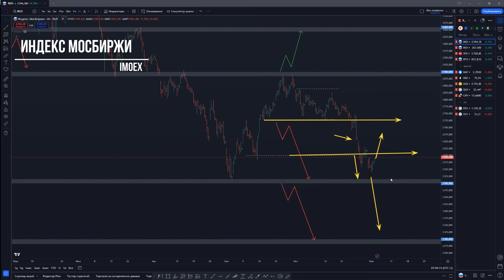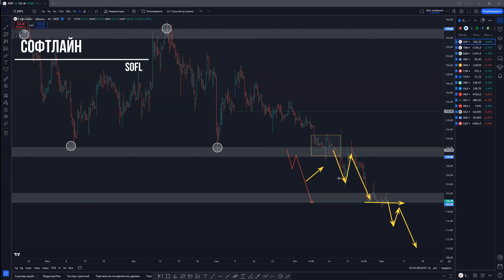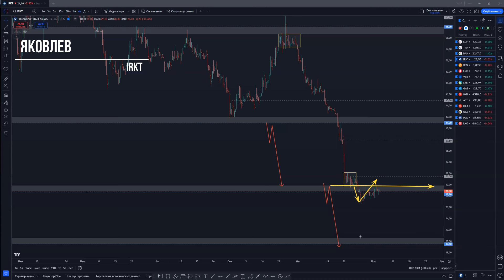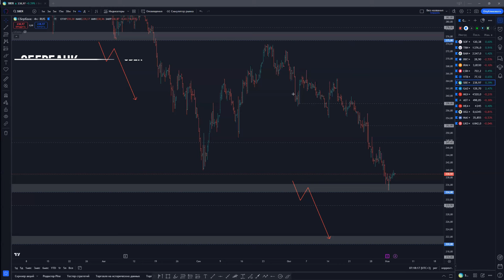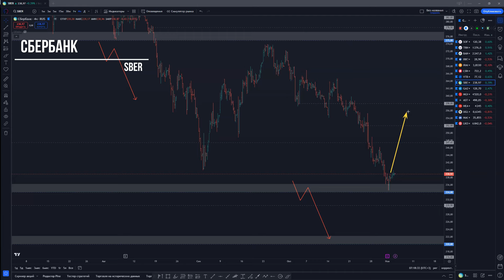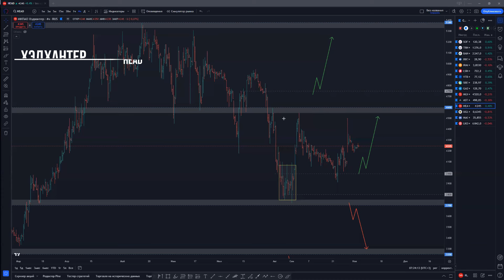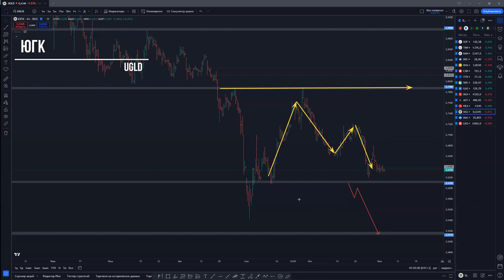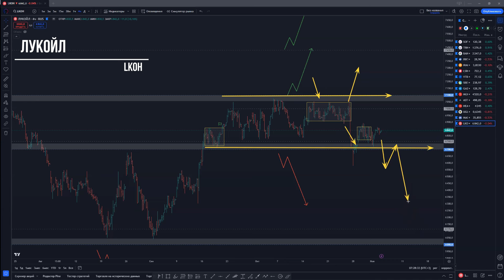Топ 9 акций на ноябрь 2024! Обзор и прогноз по Лукойл, Сбербанк, Газпром и др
В этом обзоре мы рассмотрим такие бумаги как Газпром, ТМК, Совкомфлот и др

0:00 Индекс Мосбиржи
0:48 Софтлайн
1:57 Транснефть
2:31 Башнефть
3:16 Яковлев
3:59 ИнтерРАО
4:30 ЛСР
5:09 ВТБ
5:54 Сбербанк
6:14 Газпром
7:36 Магнит
8:17 Астра
8:49 ХэдХантер
9:26 ЮГК
9:51 ММК
10:16 Лукойл

Многие новички в инвестировании считают, что этот процесс очень прост и не требует особых знаний. Однако, это не совсем так. Основная цель инвестирования - получение прибыли при минимальных потерях. Для достижения этой цели необходимо следовать определенному алгоритму, который включает в себя выбор акций, формирование портфеля, своевременный выход из актива и многое другое.